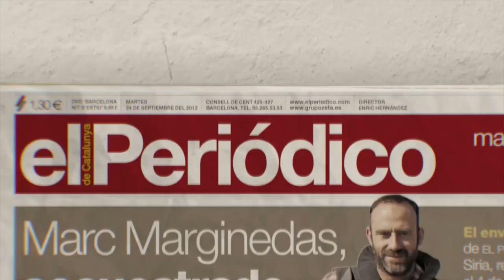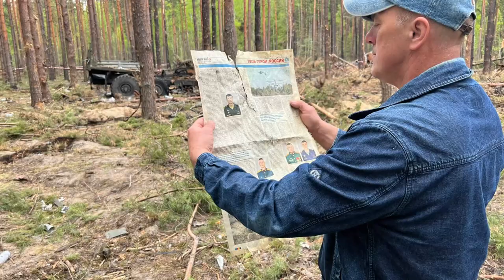Marc Marginedas | REGRESO A RAQQA | Calanda julio 2023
El periodista y corresponsal de guerra, Marc Marginedas, estuvo en Calanda durante la celebración del Buñuel Calanda International Film Fest 2023 para ofrecer una conferencia sobre su secuestro en Siria durante séis meses. Marginedas ha vuelto al lugar de los hechos para grabar el documental "Regreso a Raqqa" y nos cuenta su experiencia.